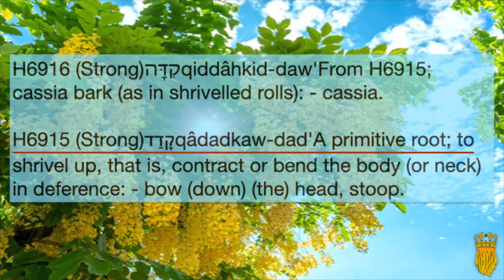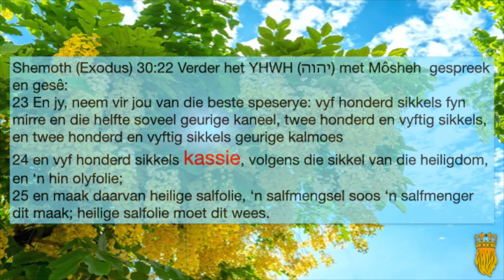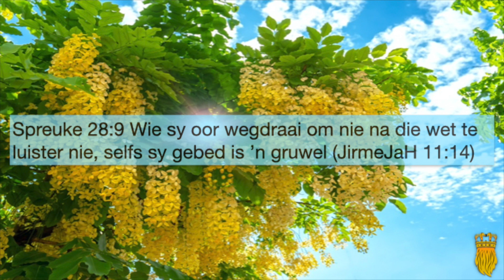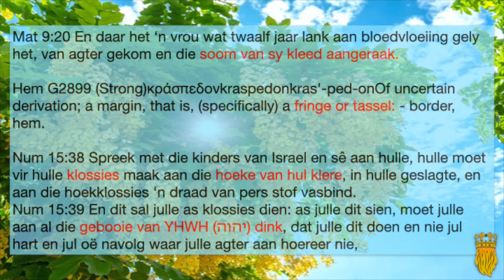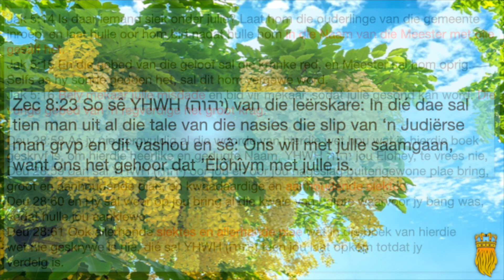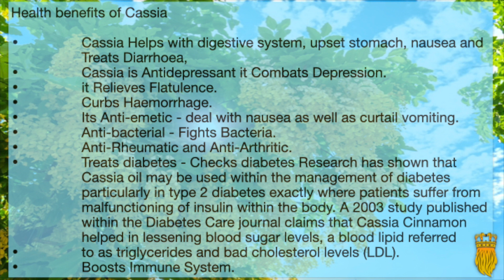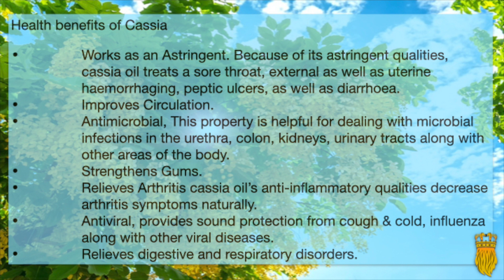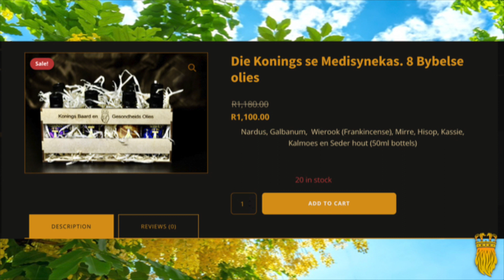Die Gesondheids Voordele van Kassie